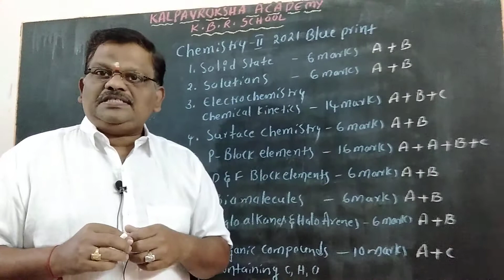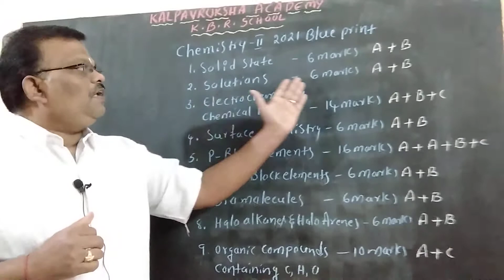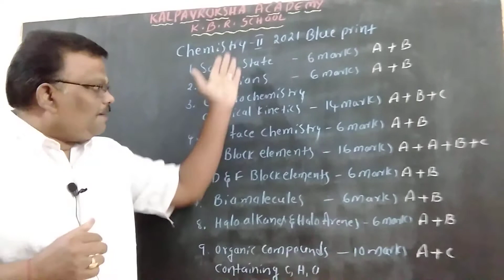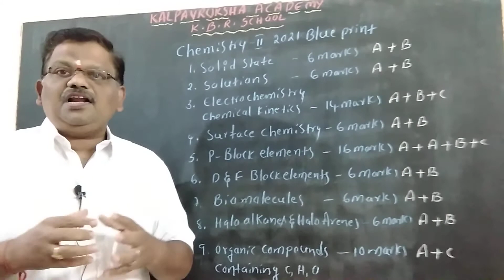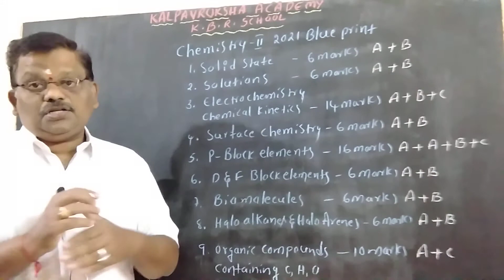A.P IPE Chemistry 2 Blue Print Analysis (13/02/2021)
About A.P IPE Chemistry 2 Blue Print Analysis (13/02/2021)